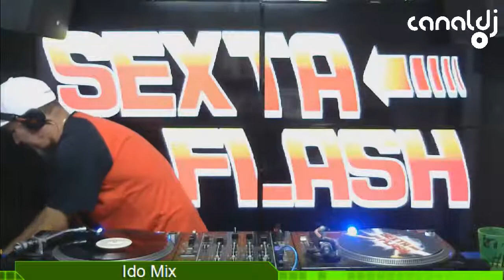DJ Ido Mix - Flash Hits - Programa Sexta Flash - 30.03.2018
Set do DJ Ido Mix - Flash Hits, gravado e transmitido ao vivo no Canal DJ em 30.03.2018